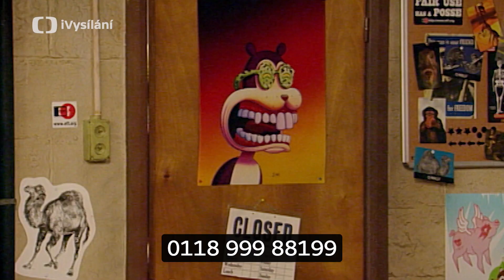The IT Crowd | Nejlepší hlášky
Jak se žije partičce geeků, kterým ke štěstí stačí pohodlná židle a nadupaná Wi-Fi? 🤩 Připomeňte si nejlepší momenty z kultovního britského seriálu The IT Crowd. Všechny díly najdete už teď v originálním znění s titulky v našem iVysílání.